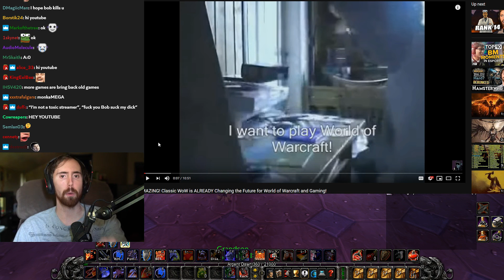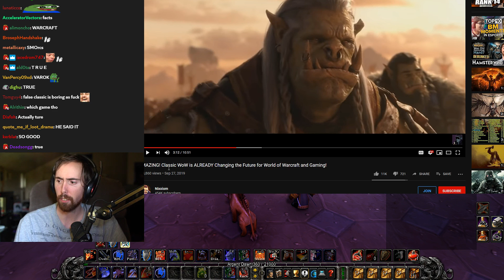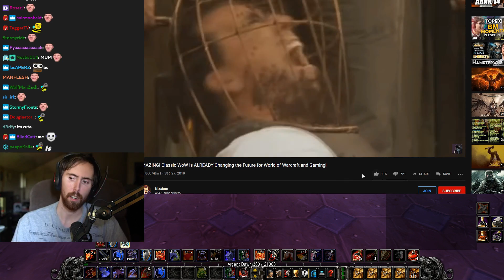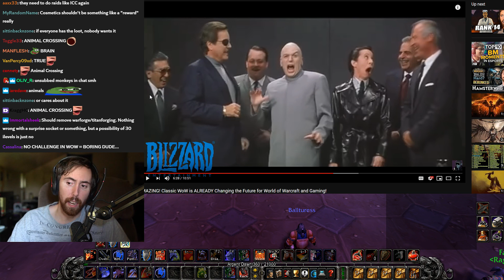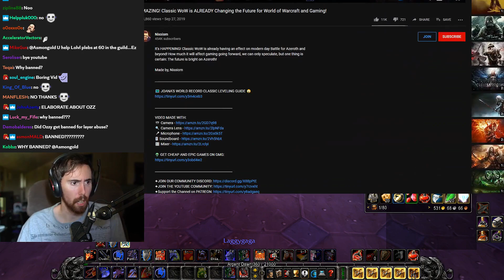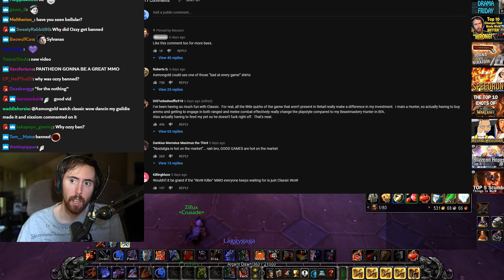Asmongold Reacts To "Classic WoW Is Already Changing The Future Of Retail & Gaming" - Nixxiom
Asmongold watches a video by Nixxiom, who comments on the effect that Classic World of Warcraft will have on modern retail WoW in Battle for Azeroth, the next WoW expansion, but also gaming in general...